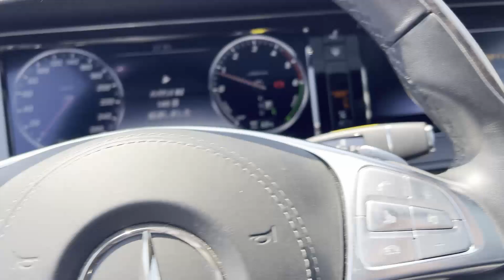Yaponiyadan çox ekonomik Mercedes S klass Dizel Hibrid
Bu avtomobili Yaponiyadan müştərimizin sifarişi ilə gətirdik. 2016-cı il cəmi 20,000 km yürşü olan bu S klass Dizel Hibrid mühərriklə təchiz olunub.
Long versiya olmaqla yanaşı bu avtomobildə soft close doors, headup display, distronic, burmester səs sistemi, arxa və yan avtomatik pərdələr, AMG disklər və buferlər var.

Bu cür avtomobil sifariş verməkçün ExporterAz-a müraciət edə bilərsiniz. Diqqətinizə görə təşəkkürlər!
Saytımıza keçid edərək seçim edin. Ən yaxşı avtomobilləri bizdən ala bilərsiz.
Daha ətraflı məlumat üçün Whatsapp vasitəsilə də əlaqə saxlaya bilərsiniz